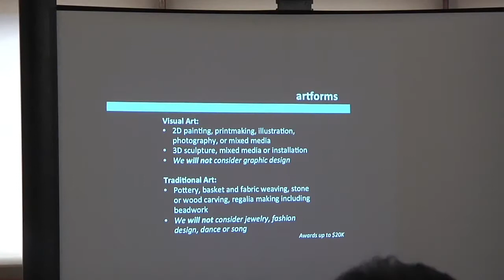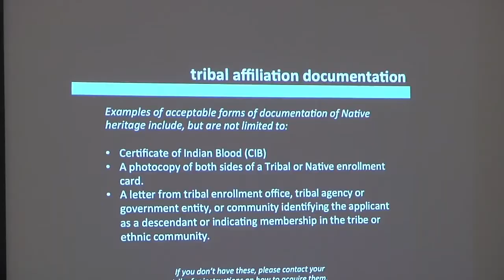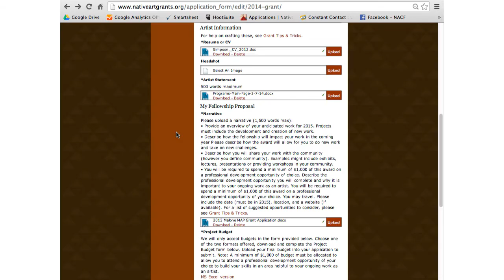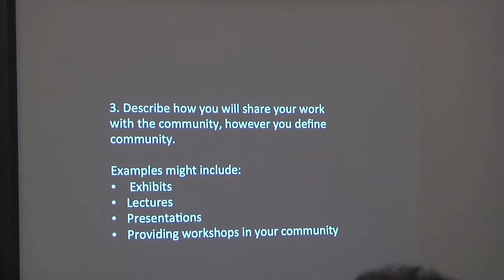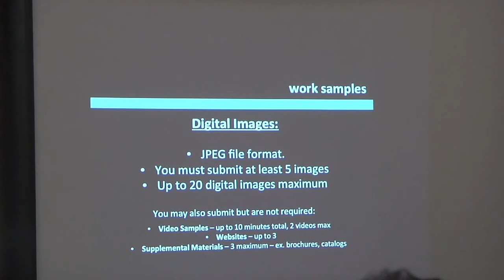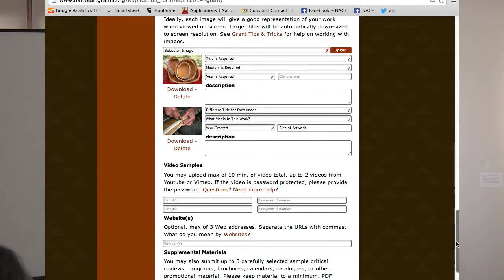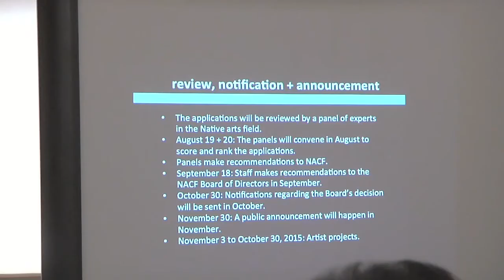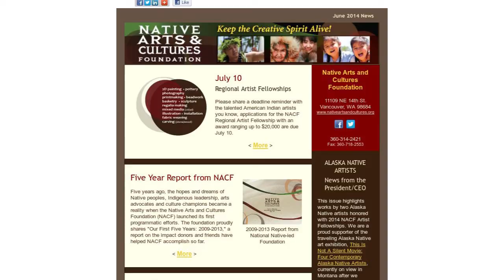How to Apply for a 2014 NACF Regional Fellowship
Video on how to apply for the NACF Regional Artist Fellowship available to American Indian artists living in Minnesota, Wisconsin, North Dakota and South Dakota who are enrolled in a tribe located in those four states and create either visual art or traditional art.

Awards range up to $20,000 and applications must be submitted